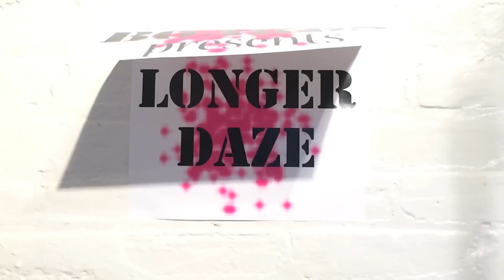Longer Daze - Jesse Whalen and the Yoface 32"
Jesse Whalen breaks down traditional boundaries by taking his classic flat ground Freestyle skating to the Bustin YoFace 32" with Five-0 64mm/85a wheels. Jesse liberates his skating by being able to speed through the city streets with ease then bust out a 540 Shove-it with seemless steez. No more swapping setups or wheels, Jesse perfects his "Grand Unified Theory" of the skate-everything shredder.

The YoFace family keeps getting pushed to the limits. These rugged and mad functional decks find themselves being shredded on all sorts of terrain around the world.

The Bustin Yoface 32" was developed to push the limits and stretch the mind of skaters and longboarders alike and people like Jesse are bringing it to life.  Learn more about the entire Yoface Family

Video:  Rob Rodrigues
Song; "Web in Front" by Archers of Loaf